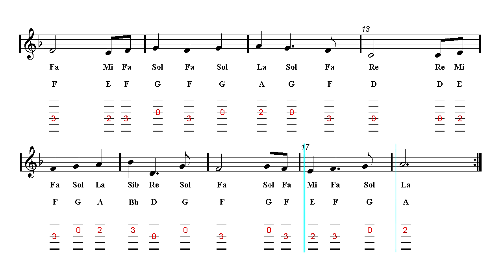Acoustic Guitar TAB - Pirates of the Caribbean Theme (Sheet Music)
♬ Fingerstyle Guitar TAB ♬